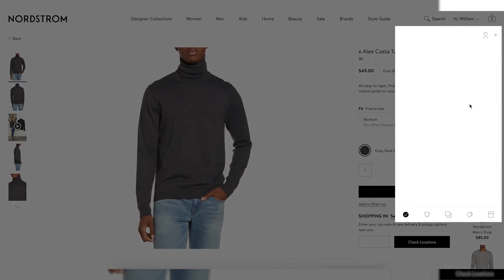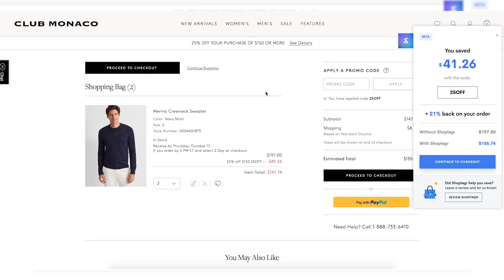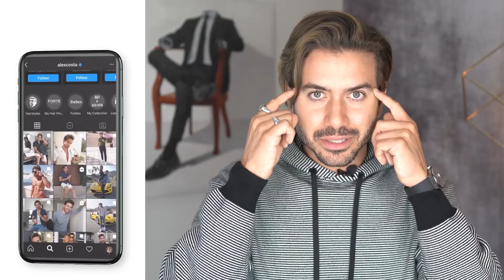HOW TO GET GIRLS W/ YOUR STYLE | Alex Costa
Is your style getting the attention it deserves?

Look, nobody has completely change their style for anybody- and they shouldn't! But what they should do, is always be open to upgrading their style and this is what's gonna get you noticed. Today we're going over how to get noticed no matter which style is yours.

Watch: Hublot Classic Fusion